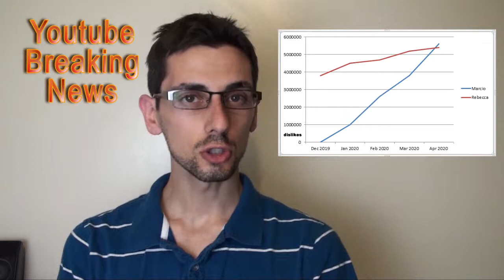I Hate Channel Surfers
Hope everyone has been enjoying their summer. I've actually been at the beach a few times this year *yay outdoors. Hope you enjoy the video!